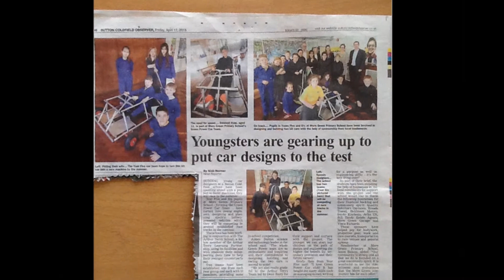2015 Greenpower Awards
Mere Green Monster 2015